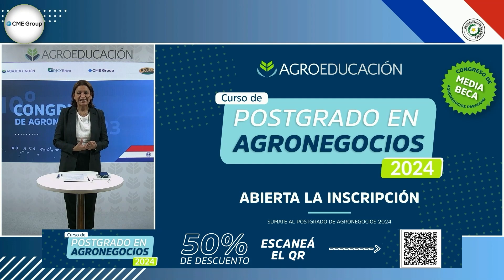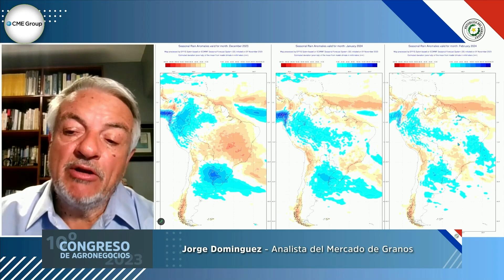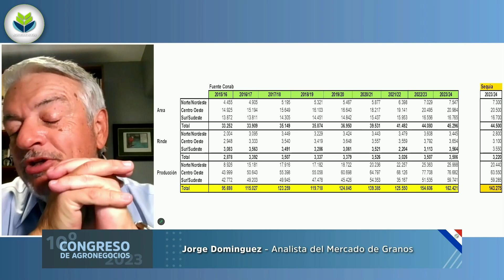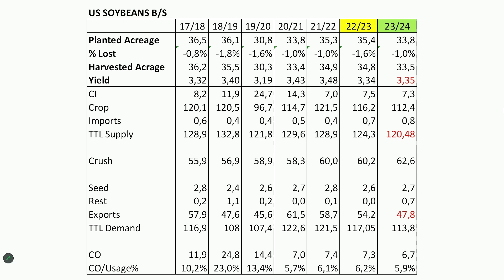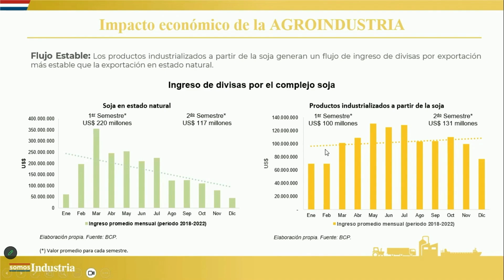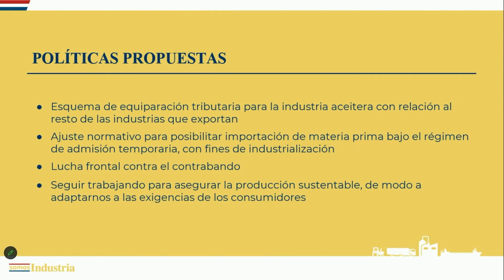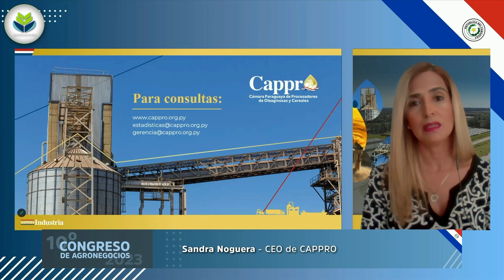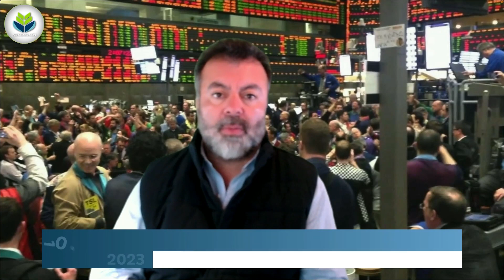Congreso de agronegocios paraguay 2023 | PANEL III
Con la participación de:

- Antonio Ochoa
- Sandra Noguera
- Jorge Dominguez